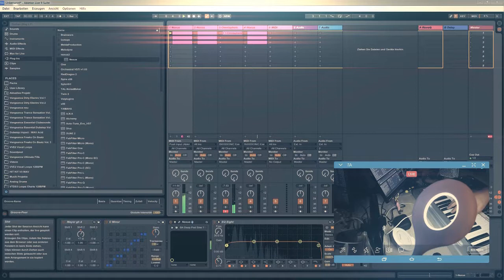groundhouse - Just Electro ( LIVE & Video) Sep.2017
Just Electro ( LIVE & Video) Sep.2017
Some Delays in Video & Audio Sync.

Video& Music 2017 by groundhouse

What i use:

4Audio
► Ableton 9 Suite
► Ableton Push
► Auna ( Mic.

4Video:
► S6 / XZ Premium
► GoPro 3+ (BE )
► Dji Osmo Mobile
► Canon 80D
► Canon 50mm
► Canon 10-135mm
► Premiere Pro
► Sony Vegas 9